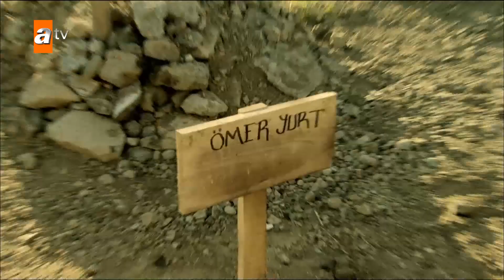Serhat rüyasında Ömer'i görüyor... - Kaçak 4. Bölüm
Serhat rüyasında Ömer'i görüyor...

Oyuncular: Gürkan Uygun, Berk Hakman, Begüm Birgören, Hasan Küçükçetin, İnanç Konukçu